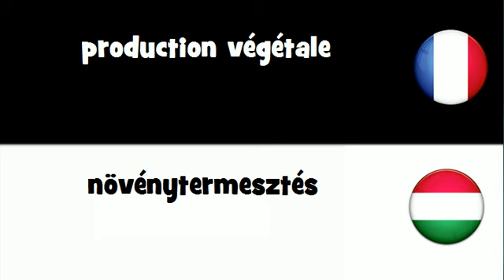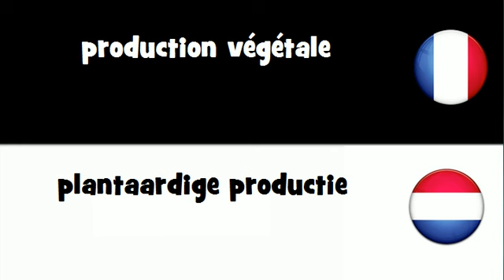Dites le en 20 langues # production végétale